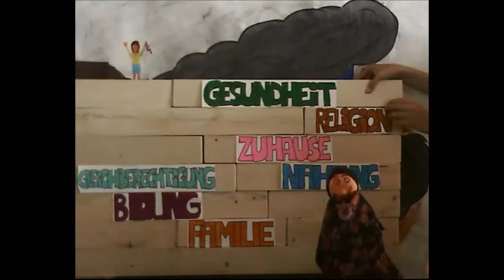Stück für Stück/ Bit By Bit